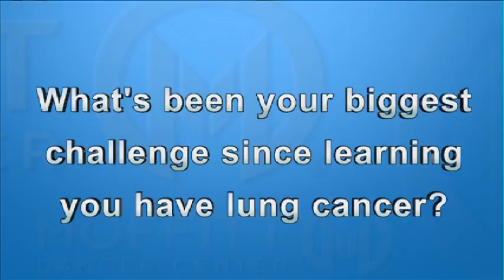Challenges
Patients answer what has been their your biggest challenges since learning about their diagnosis?